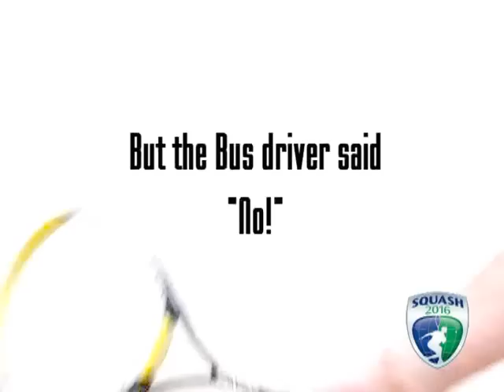World Squash Day. London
London. World Squash Day. London's contribution to the Squash at the 2016 Olympics Campaign